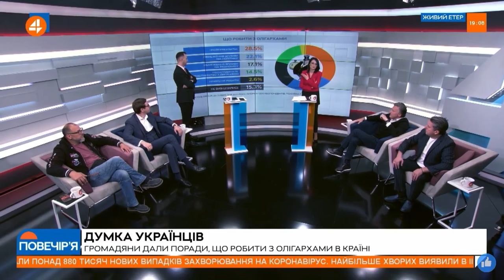До осени олигархов уже не будет - Геннадий Балашов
Нарезна прямого эфира 4 Канал. Геннадий Балашов думает, что до осени олигархов уже не будет